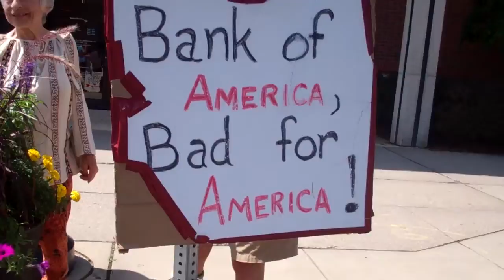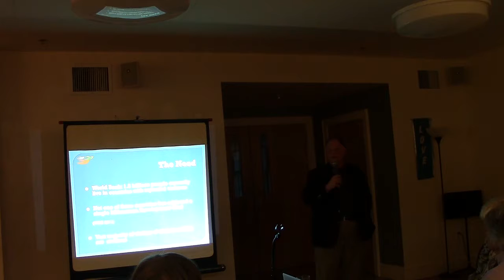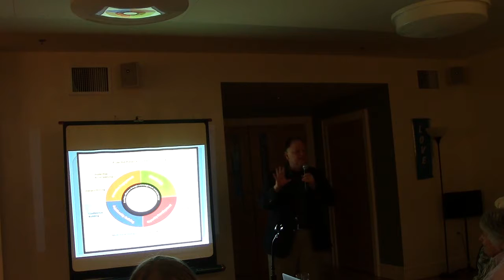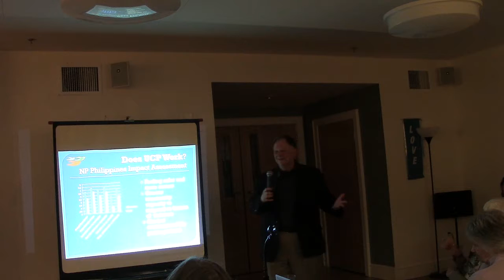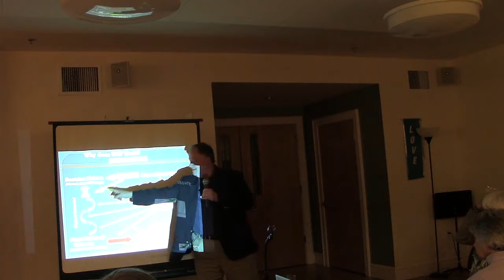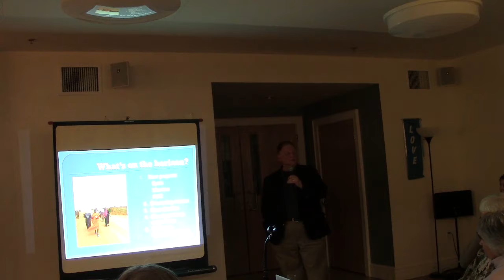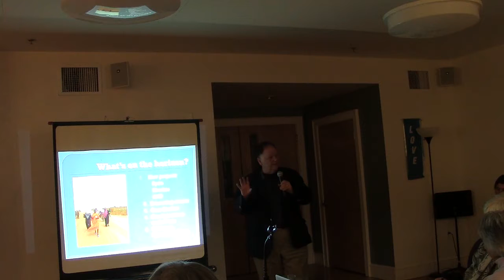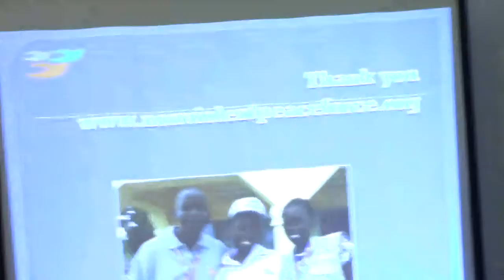Protest! Nonviolent PeaceForce 4/8/15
Nonviolent PeaceForce with Mel Duncan at the Northampton Friends Meeting House